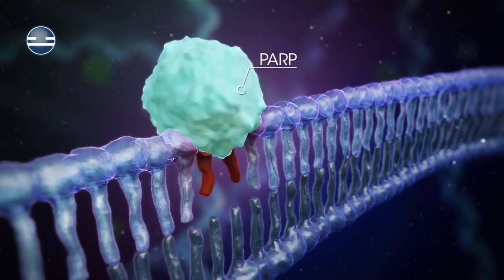Demons Vs Flood Halo and Doom 2016 Ft. Hidden Xperia | Who would emerge the ultimate victor?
With me today is a Hidden Xperia and we are doing a proper collab this time! I got alot of comments saying I was fanboying about Doom last time but now I've got the halo lore god himself with me to discuss how would a Demon Vs Flood scenario play out? These two unstoppable forces are known for decimating any creature that is happened upon. So with that, lets figure out, who would win?